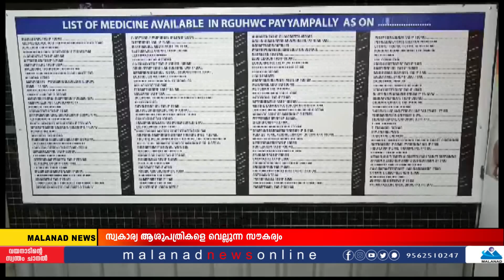ചികിത്സിക്കണമെങ്കില്‍ ഇവിടെ ചികിത്സിക്കണം